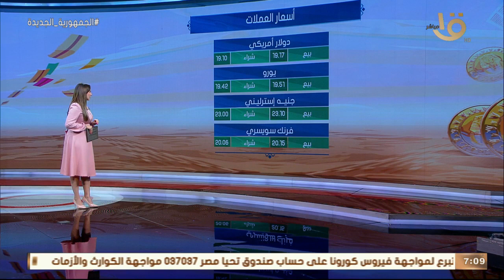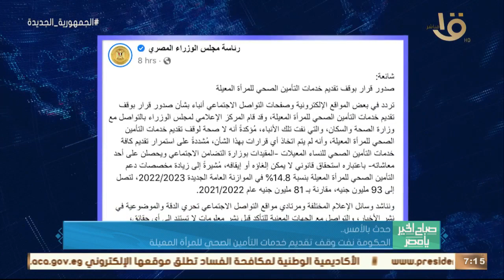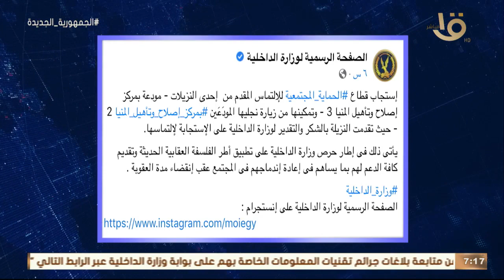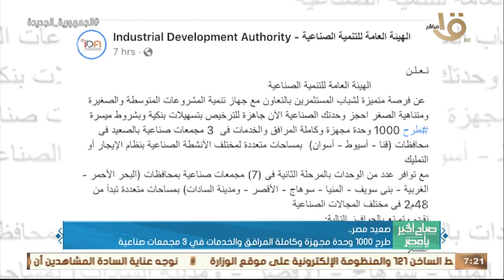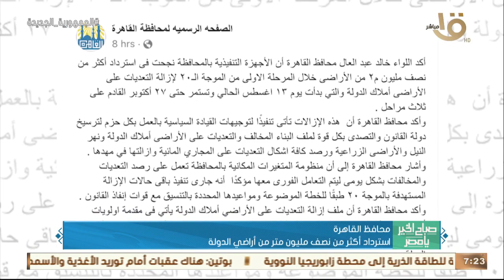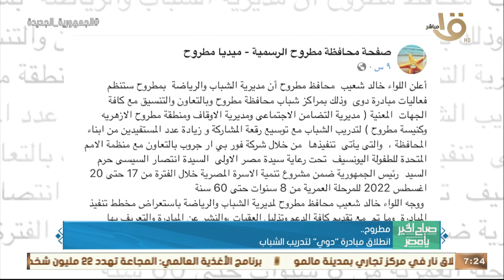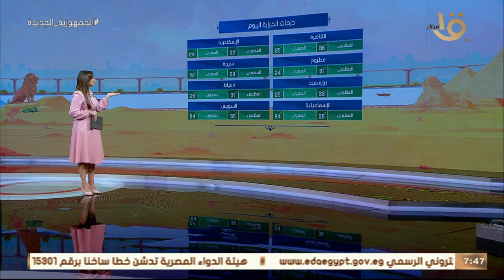الزمالك يفتح دولاب البطولات.. تجارة جديدة لمشروع تربية الغزلان والنعام في المنزل.. حلقة 20-8-2022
صباح الخير يا مصر | الزمالك يفتح دولاب البطولات.. تجارة جديدة لمشروع تربية الغزلان والنعام في المنزل.. حلقة 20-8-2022